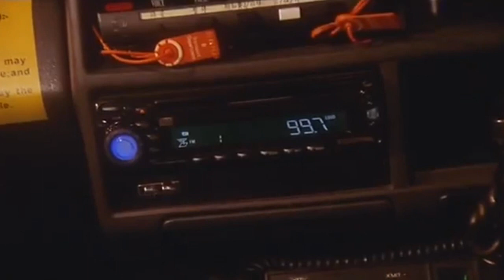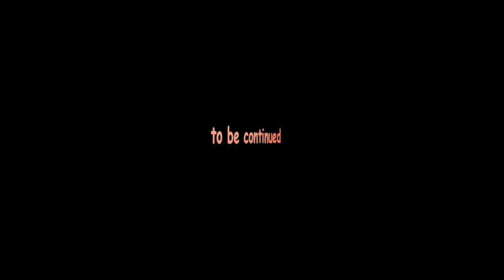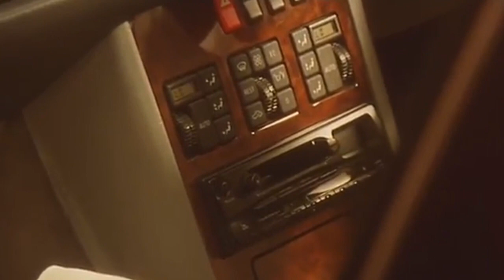THA GOD FAHIM x MACH HOMMY x YOUR OLD DROOG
[KILLCODE] WATCH@OWNRISK MADE BY NS4LIFE x 1DEADLYROADINC.

RESPECT TO THE RAPPERS IN THIS VIDEO

1. 1DEADLYROADINC. - INTRO
2. THA GOD FAHIM - GUILLOTINE
3. THA GOD FAHIM - DARK MARK
4. MACH HOMMY x YOUR OLD DROOG - APOLLONS WHEELS
5. THA GOD FAHIM - TRY GUN
6. MACH HOMMY - KING GEORGIE
7. THA GOD FAHIM - SHOGUNN

THA END.